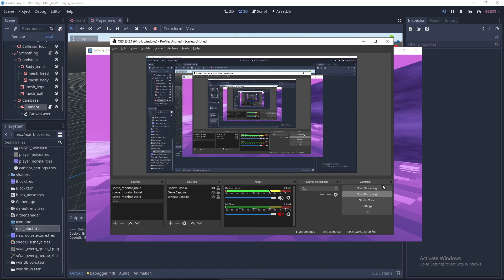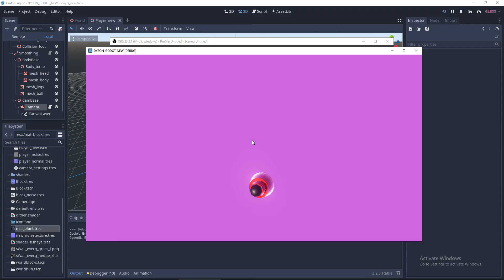dyson protoprototype thing parallax is cool 2020/10/28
music is delay lama fire temple

FROM THE ANCIENT TIME OF OCTOBER 2020, WHEN I WAS procrastinating on fight knight. I would like to come back to elements of this at some point, messing with a real 3d engine (godot) was cool. I forgot I had these unlisted so I figured I might as well set them public